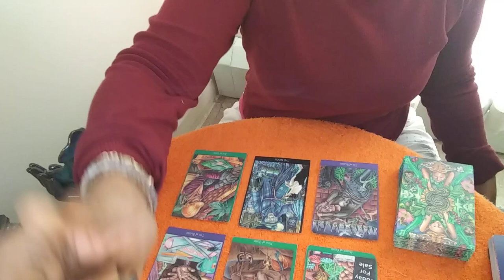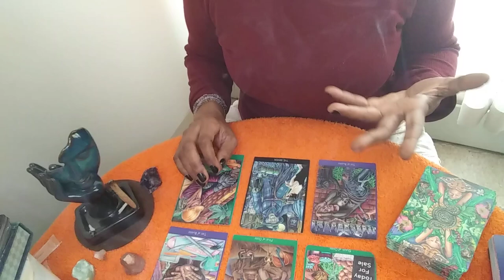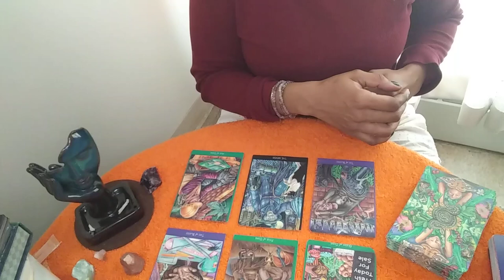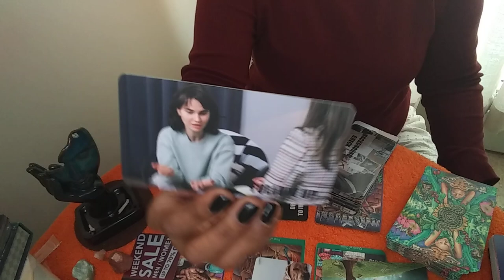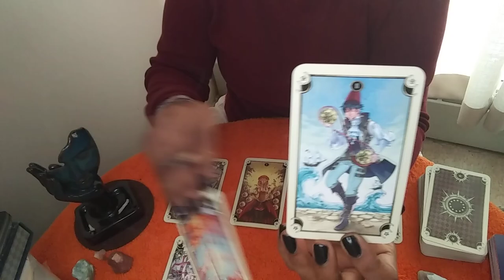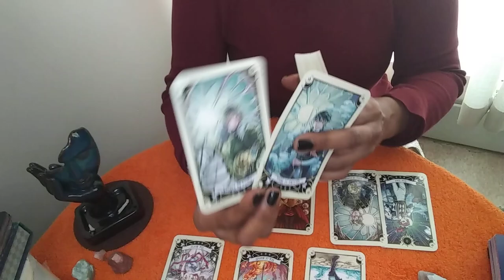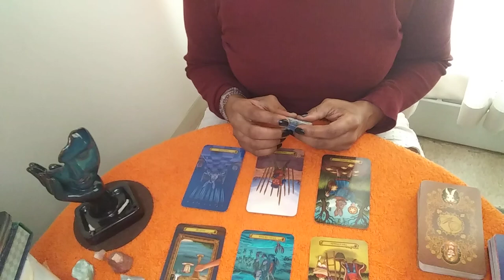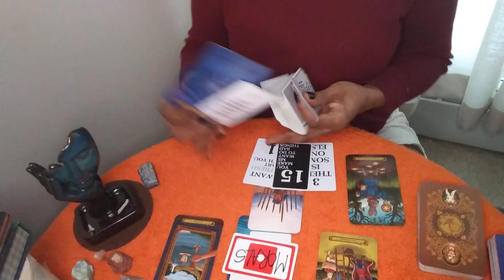🤔 What's Your Reputation? & Why? Tarot Pick A Card Reading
🗣My Readings Are Timeless Everyone Is On A Different Timeline

Intro 0:00 - 1:19
🗣 Checkout My End Screen, Cards And Pick-A-Card Playlist For Sexual And Relationship Readings

Pile:1 1:20
🗣 This pile have the reputation to either have a nice car/motorcycle and some of you race and do tricks

Pile:2 18:10

Pile:3  27:42
🗣This pile have the reputation for having secret morals some people think you're toxic and shocked to realize you're not toxic Some of you have toxic people viewing this way